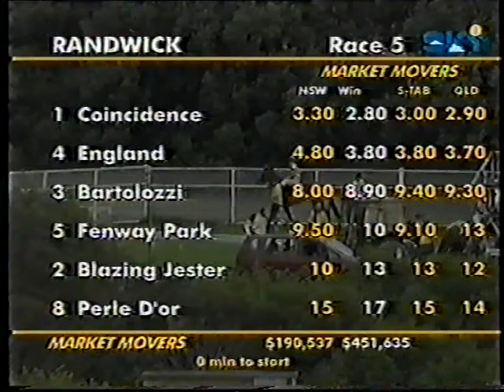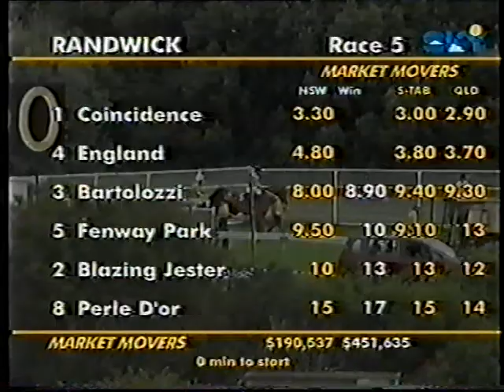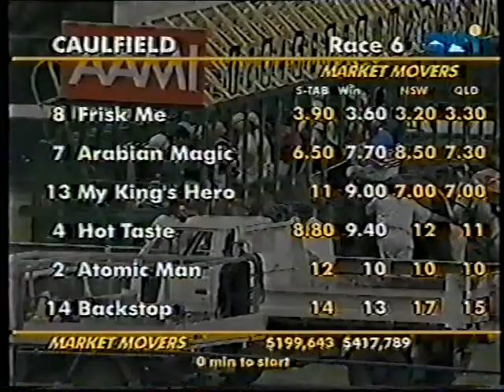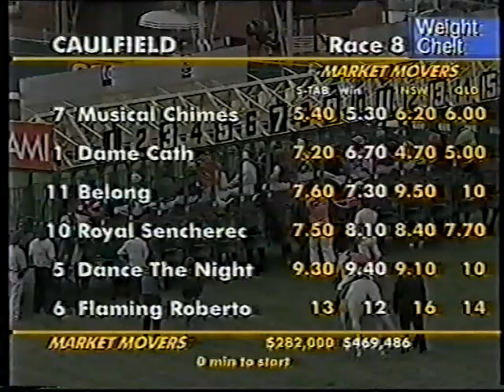Sun 26 Dec 1999 Pt 2